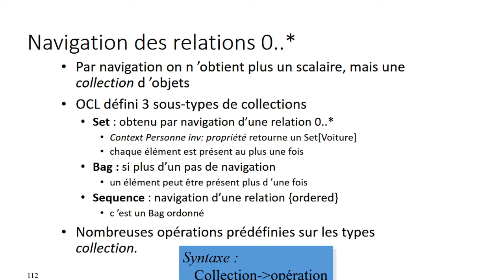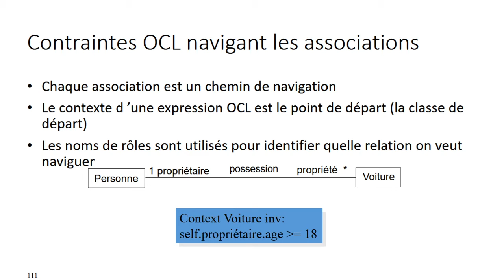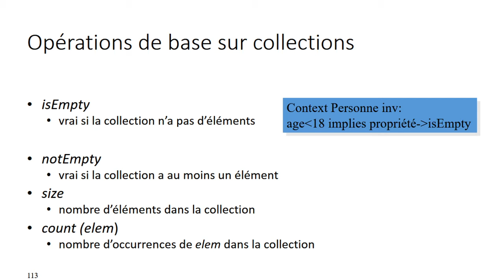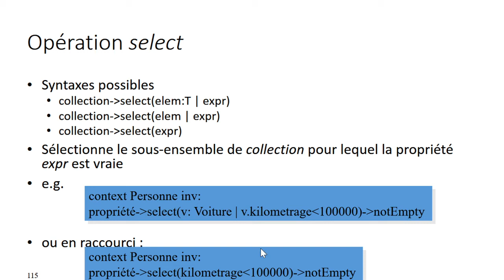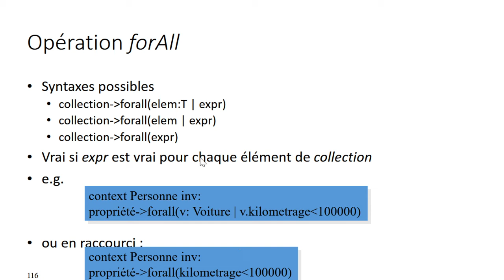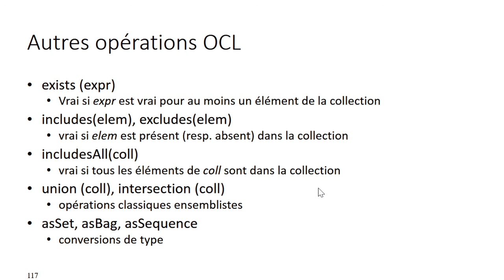BMO9 Contraintes OCL navigant les associations